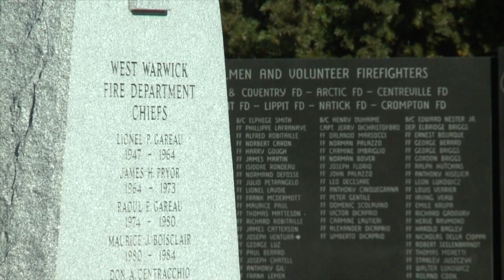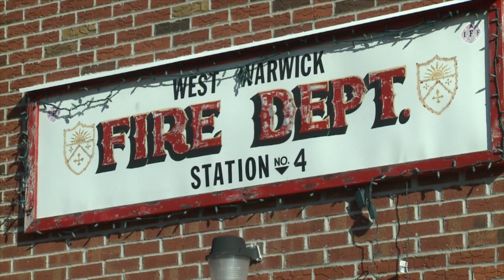West Warwick firefighter's memorial vandalized over the weekend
Photos show an overturned stone bench and a memorial headstone that was pushed onto a stone walkway, causing damage to the stone and the bricks underneath.